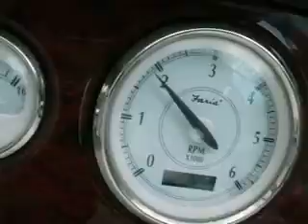2005 regal 1800 lsr for sale by Pro-Nautika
Fresh tuned up , polished buffed and waxed, its ready for summer funn!